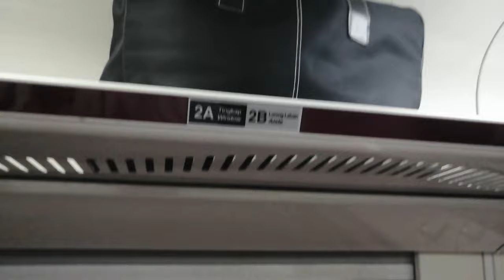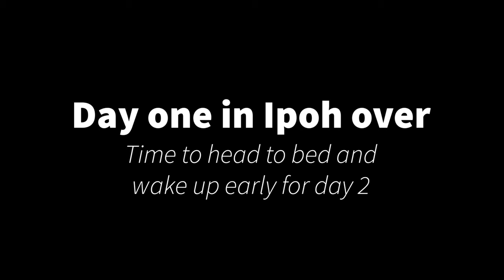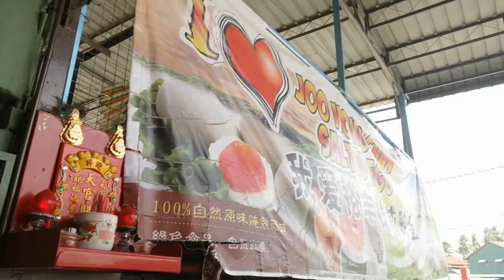BACK TO HOMETOWN!!! Ipoh Trip - Vlog#5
Hi everyone! Kitashi here and today this video will be me spending most of my semester break at my hometown. My hometown is located in Ipoh, Perak, Malaysia.

     Ipoh is a really nice place because it is not as busy as Subang Jaya, you can also take a break from the urban area to a small  serene town.  I spend my time with my grandparents as well as my cute little cousin. Almost everyday i went out for a motorcycle ride with my grandfather because he loves riding motorcycle around the hills. It was a fun and thrilling ride, especially when taking the sharp corners which are almost 90 degree turn. Here are all of the places i have visited during my time spent in Ipoh.

Adobe rush sample tracks